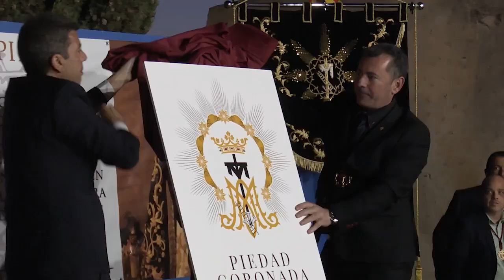Mazón La procesión de Santa Cruz del Miércoles Santo otorga momentos de absoluta entrega emocio